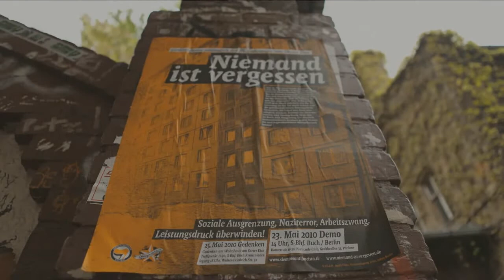Im Gedenken an Dieter Eich | Demo: Kein Ruhiges Hinterland für Nazis Fr. 23.05.2014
Demo: Kein Ruhiges Hinterland für Nazis
Fr. 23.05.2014 | 18.00 Uhr | S-Bhf. Buch

Der Pankower Stadtteil Berlin-Buch hat sich in den letzten zwei Jahren zu einem Hotspot rechter Aktivitäten entwickelt. Trotz Aufklärungsarbeit und zahlreicher Veranstaltungen gegen die Bucher Nazi-Strukturen im vergangenen Jahr hat sich das Problem weiter potenziert. Die bisher losen Nazi-Cliquen (Bsp.: „Freie Nationalisten Buch") haben ihre Kontakte zu Nazis im benachbarten Brandenburger Barnim-Kreis intensiviert und sich den lokalen Pankower NPD-Strukturen angeschlossen. Unterstützung erhalten sie außerdem von Kadern des Nationalen Widerstandes Berlin (NW Berlin). Der Kiez dient ihnen auch als Rückzugsraum für die Beteiligung an Berlinweiten Nazi-Veranstaltungen, da sie in Buch nur mit geringem Gegenprotest zu rechnen haben. Buch ist ein gutes Beispiel dafür, wie es wenigen Nazis gelingt, eine ganzes Stadtviertel mit rechter Propaganda zu dominieren und so eine rechte "Homezone" zu etablieren. Wir begreifen die Etablierung solcher Angsräume, wie in Hellersdorf, Buch oder Schöneweide, als Teil eines rechten Vormarches, der vor allem auch deswegen funktioniert, weil sich die meisten Anwohner*innen bereits daran gewöhnt zu haben scheinen. Wir wollen uns jedoch nicht damit abfinden und rufen daher jeden*n dazu auf, sich am 23. Mai, dem Todestag von Dieter Eich, an der Demonstration gegen die Nazi-Homezone in Buch zu beteiligen.